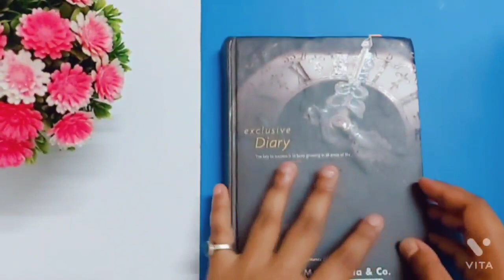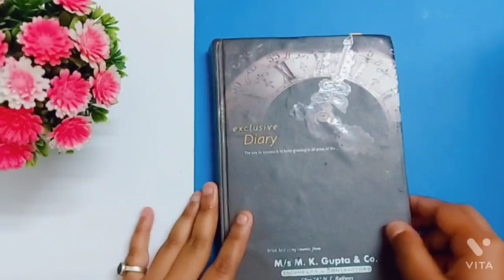Origami Heart ❤️ Corner Bookmark | Easy Origami Bookmark Corner | How to make a Corner Bookmark DIY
Essay tutorial of making a cute paper bookmark in the shape of a heart❤️

HAPPY CRAFTS!

Your Likes, Comments, and Shares motivate me to make more awesome papercraft tutorial ideas for you.

🎵 Track Info:

Title: Eclipse
Artist: tubebackr
Genre: Dance & Electronic
Mood: Bright